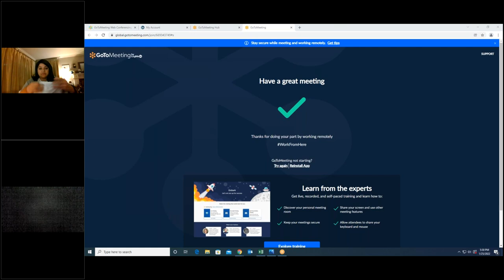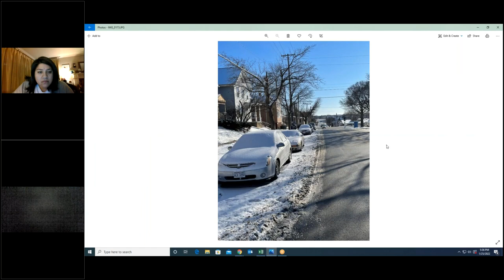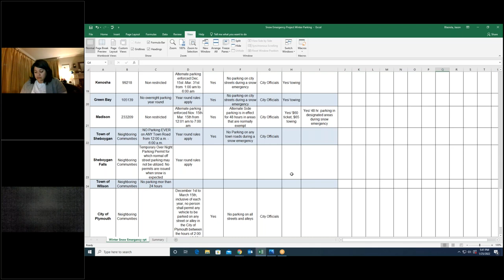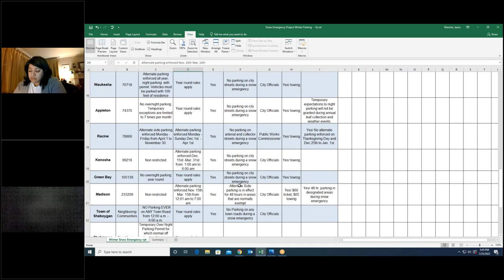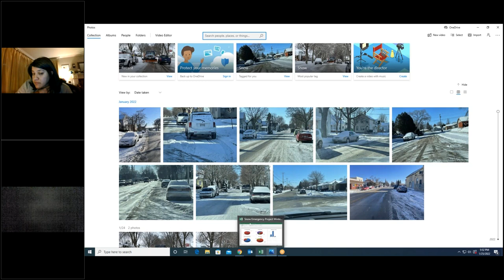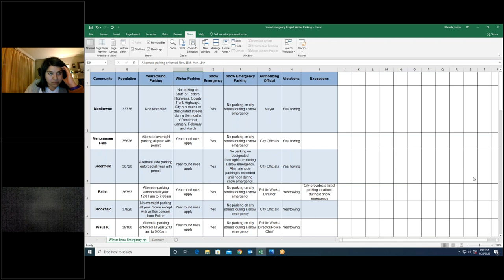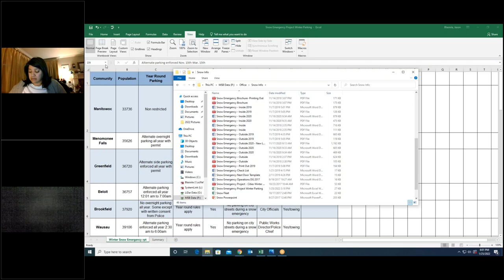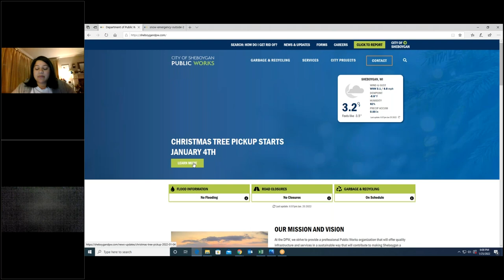Public Works 01252022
MUNICIPAL SERVICE BUILDING - TRAINING ROOM